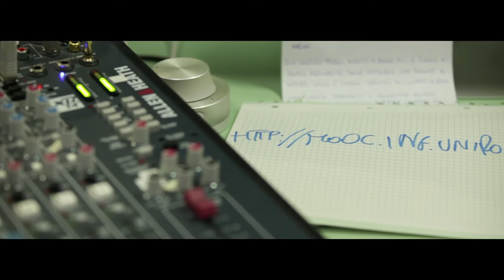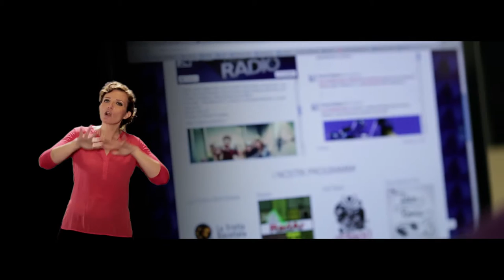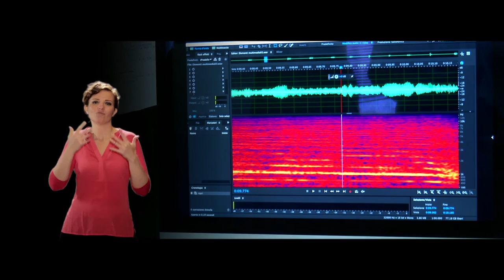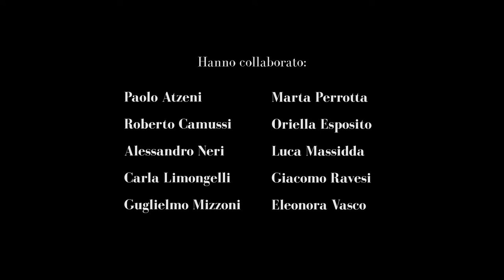Invito a Ingegneria Elettronica (LIS)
Thinking of studying Engineering? - Invito a Ingegneria Elettronica - Lingua dei segni italiana
Video di orientamento ed intervista.